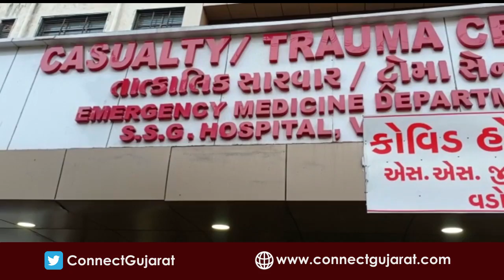"મહિલા એજ કરી મહિલાની હત્યા" વડોદરામાં મહિલાએ ચાકુના ઘા ઝીંકી પરિણીતાને રહેંસી નાખી.